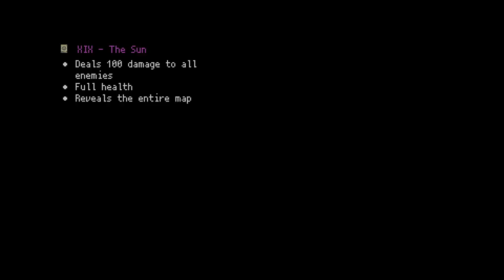[Full stream] - Randy Binding of Isaac: Repentance [Part 165]